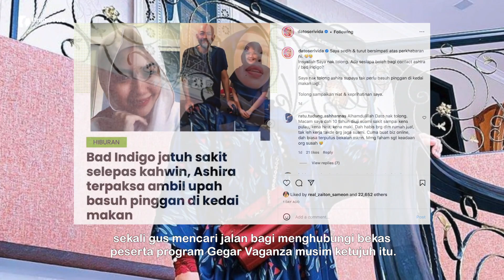"SAYA Ikhlas Nak Membantu" DSV Dipuji Ramai Apabila Berniat Bantu Penyanyi Ashira & Bad Indigo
Jutawan sensasi Datuk Seri Vida (DSV) menyatakan hasrat bagi membantu penyanyi, Ashira yang dilaporkan mengambil upah cuci pinggan secara sambilan di sebuah restoran sebagai sumber pendapatan.